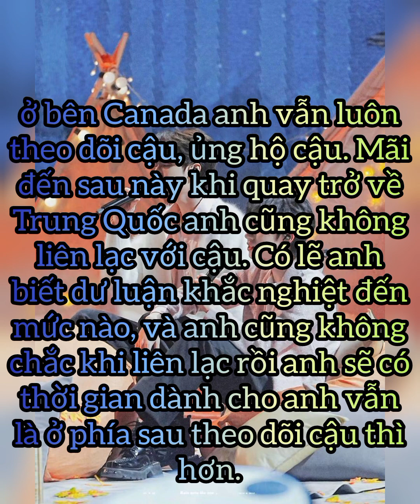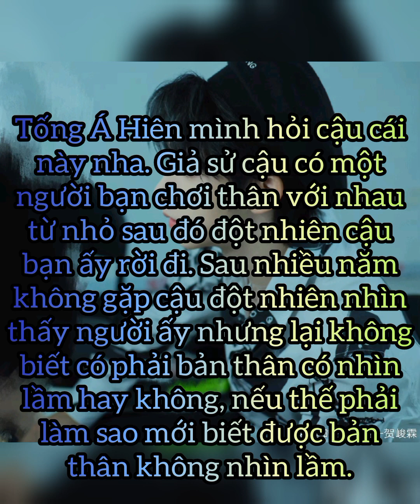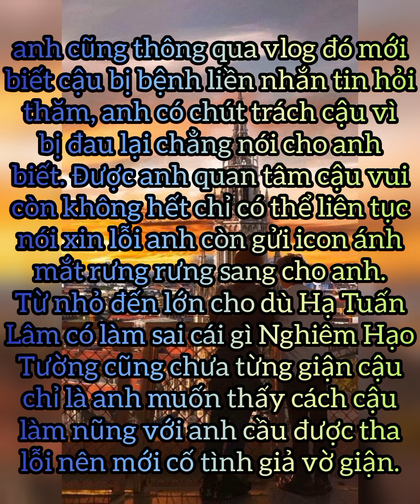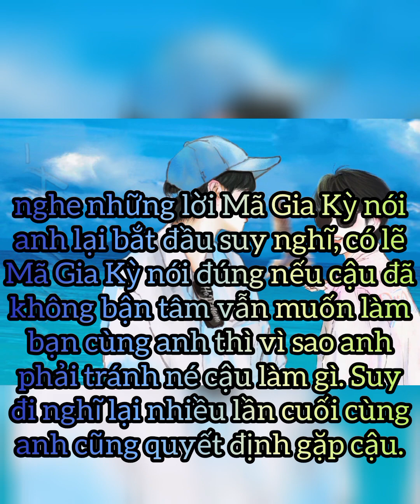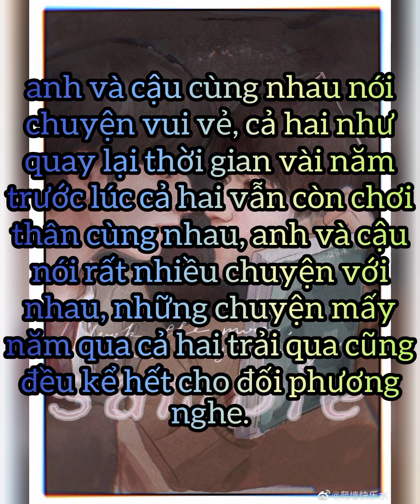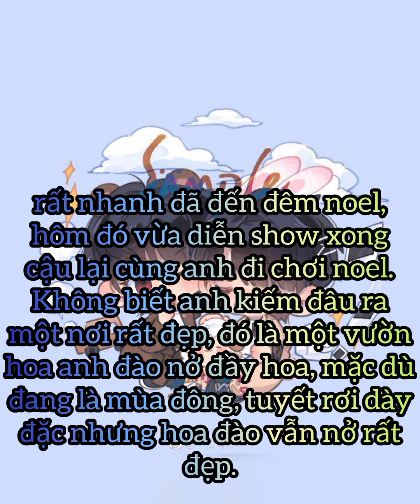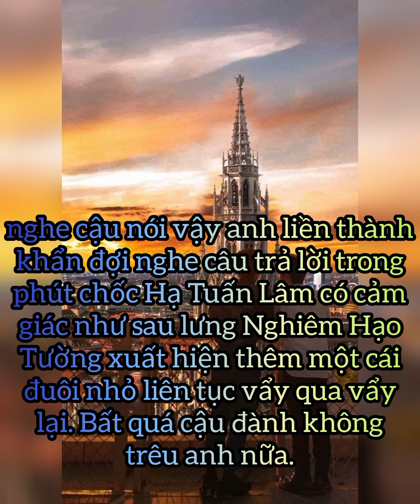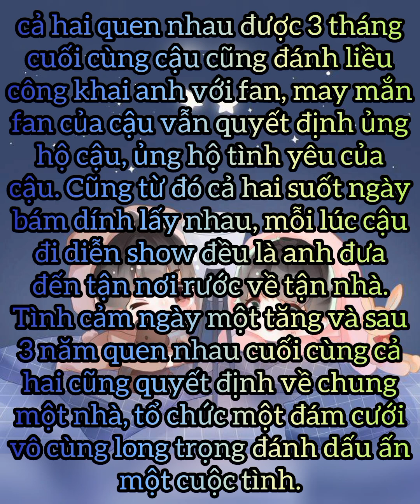【Oneshot】🌷Phúc Lợi Đêm Noel🌲《Tường Lâm》🌺Serena Lin🌺 * tặng @cuunonty0912 *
➩Film : 🌷Phúc lợi đêm noel🌲
➩Thể Loại : Đam, VIỄN TƯỞNG (điều quan trọng cần chú ý)
➩Ship : Tường Lâm
➩Số tập : 1
➩Thời Lượng : 10:00
➩Kịch bản: 🆂🅴🆁🅴🅽🄰🅻🅸🅽
➩Edit by: 🆂🅴🆁🅴🅽🄰🅻🅸🅽
➩Edit bìa: 🆂🅴🆁🅴🅽🄰🅻🅸🅽
➩Lưu ý:
_Film chỉ dựa trên sự tưởng tượng của Serena Lin
_ Không có thật
_ Vui lòng tôn trọng bản quyền của Serena Lin
_ Không Reup, Share hay Cắt ghép khi chưa được cho phép của Serena Lin
_ Rất nhiều Couple trong kênh. Nên mong mọi người ủng hộ .